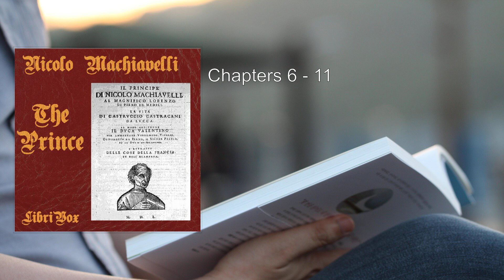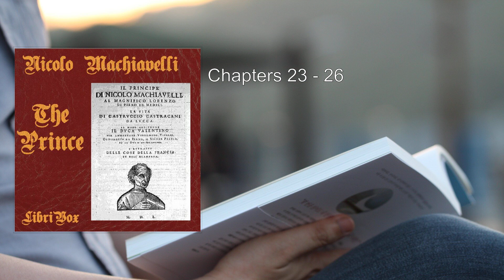Prince (Version 3) 👑 By Niccolò Machiavelli FULL Audiobook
"The Prince" by Niccolò Machiavelli is a seminal work in political philosophy, written during the Italian Renaissance. Here's a comprehensive summary of this influential treatise:

1. Purpose and Audience:
   - Machiavelli composed "The Prince" as a practical guide for rulers. Although some scholars argue that it was intended as satire, it essentially provides advice on how to rule effectively.
   - The book is dedicated to Lorenzo de’ Medici, the ruler of Florence.

2. Practical Approach:
   - The prose is straightforward, emphasizing practicality and easy understanding.
   - Not theoretical or abstract, it focuses on autocratic regimes rather than republican ones.

3. Scope and Structure:
   - Chapter I and II: Define various types of principalities and princes, setting the stage for the rest of the book.
   - Chapter III: Describes how to maintain composite principalities (newly created or annexed territories).
   - Chapters 4–14: The heart of the book, offering practical advice on:
     - Routes to power.
     - Acquiring and holding new states.
     - Dealing with internal insurrection.
     - Making alliances.
     - Maintaining a strong military.

4. Virtue and Vice:
   - Machiavelli challenges conventional moral considerations:
     - Virtue: Acting virtuously may harm the state.
     - Vice: Vicious actions can be necessary for the state's good.
   - Goodwill of the Populace: Appearance of virtue often matters more than true virtue.

5. Qualities of the Prince (Chapters 15–23):
   - Guided by the belief that lofty ideals lead to bad government.
   - Personal Virtue: Acting virtuously can be detrimental.
   - Appearance vs. Reality: Sometimes, the appearance of virtue is crucial.

6. Historical Context:
   - Machiavelli links the book to Italy's disunity.
   - He explains past Italian rulers' failures.
   - The book concludes with an impassioned plea to future rulers, asserting that only Lorenzo de’ Medici can restore Italy's honor and pride.

In summary, "The Prince" provides pragmatic advice on statecraft, power, and leadership, urging rulers to prioritize stability and success over conventional morality. Its enduring influence lies in its practical approach and Machiavelli's unflinching analysis of political realities   .
More: Prince, Niccolò Machiavelli, Audiobook
Political Philosophy, Leadership, Strategy
Power, Rulership, Statecraft
Machiavellian, Italian Literature, Renaissance
Historical, Classic, Philosophy
Principality, Advice, Governance
Treachery, Ambition

00:00:00 Dedication; Chapters 1 - 5
00:34:33 Chapters 6 - 11
01:28:24 Chapters 12 - 13
01:47:45 Chapters 14 - 17
02:09:36 Chapters 18 - 19
02:39:47 Chapters 20 - 22
03:01:38 Chapters 23 - 26